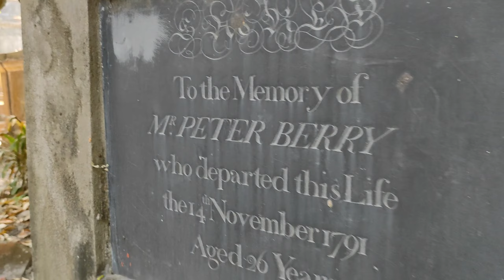Sath Tera Chahiye || 2023 New Rap song || Howrah hip hop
so guys jo jo video dekh rha h thora pyer dikha dena yaar ek. so friend ko share jarur kr dena n gana kaysa laga baatana jarur comment m

lyrics. Jeet street hopper

🎥Videos shot. Aman bro 😁

video🎥 edit . Neeraj bhai

mixing masterring. Neeraj bhai